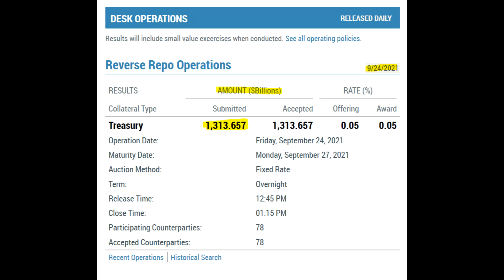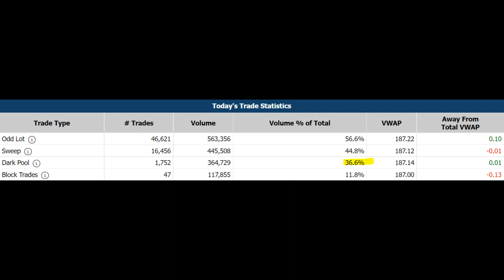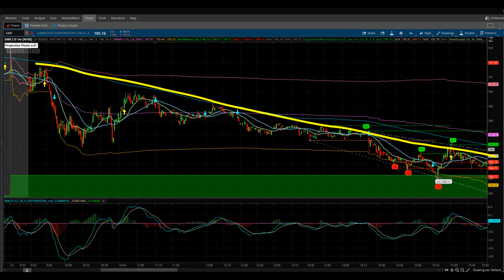AMC Stock & GME Stock - Oh Boy, Does This Not Spell Trouble...For Wall St And Friends.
AMC Stock and GME Stock continue to be the best hedge against poor market conditions, and now Crypto is becoming a bit more integral to the whole ordeal behind MOASS. Today we discuss China's banning of crypto transactions, Evergrande Group and Credit Suisse.